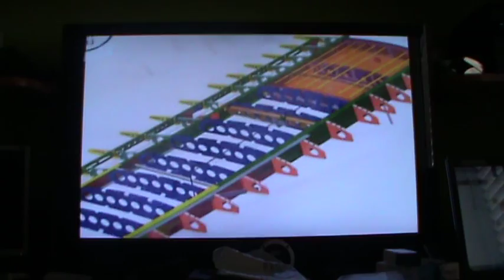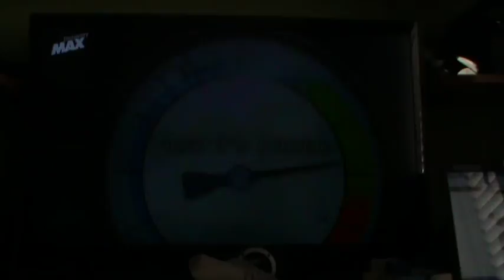Construccion de un ala de avion